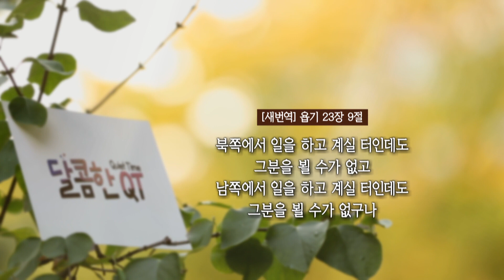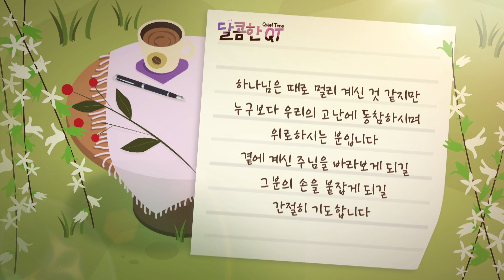달콤한 QT 김흥규목사의 욥기 묵상 17: 엘리바스의 공박에 대한 욥의 응답 (욥기 23:1-24:25)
김흥규 목사의 욥기 묵상 그 17 번째, 엘리바스의 공박에 대한 욥의 응답
▶말씀: 욥기 23:1-24:25

"하나님은 때로 멀리 계신 것 같지만
누구보다 우리의 고난에 동참하시며 위로하시는 분입니다
곁에 계신 주님을 바라보게 되길
그분의 손을 붙잡게 되길 간절히 기도합니다"

▶말씀인도: 김흥규 목사
▶방송 월~금 오전 6:30/ 유튜브 오전 7:00